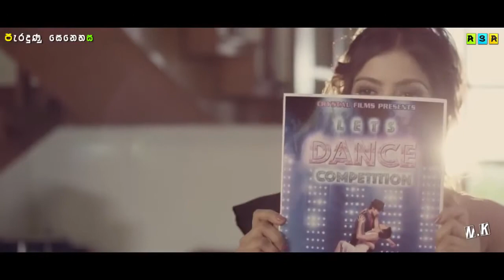à¶‰à¶½à·Šà¶½à· à·ƒà·’à¶§à·’à¶±à·Šà¶±à·™ Illa Sitinne Nimesha Ariyarathna ASA Studio